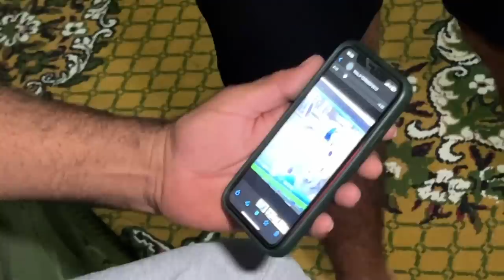أسرة بدموع حارقة :"داو ولدنا وخلاو المجرم الحقيقي وكنطالبوا من القضاء ينصفنا"